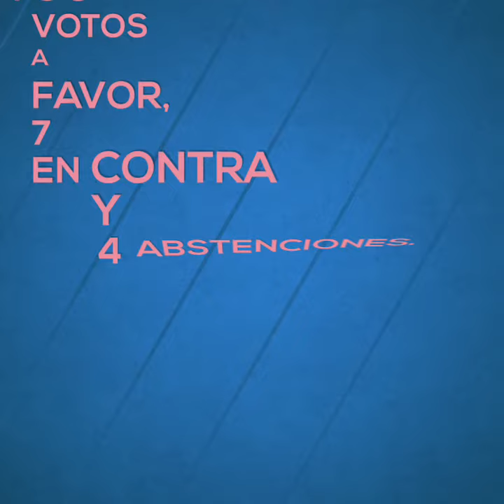Video didáctico de los 500 años de la Reforma Protestante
Video hecho por el periodista Jaime Mirez Padilla